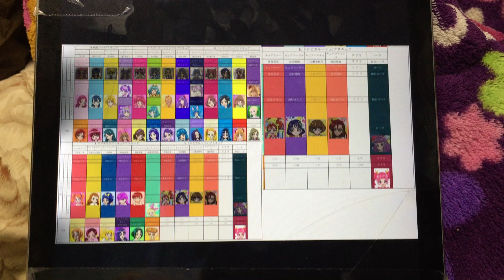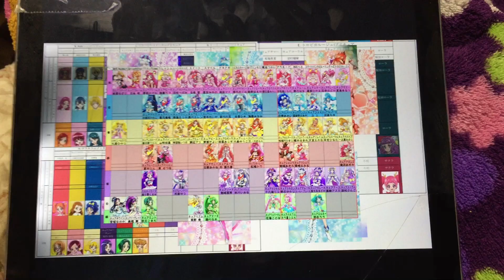プリキュアの衣装チェンジにての動画だぜ！ (by iPhone6 Sephiroth Channel From Rockman)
Title Video : プリキュアの衣装チェンジにての動画だぜ！ (by iPhone6 Sephiroth Channel From Rockman)
Date Video : 2021/2/6/Saturday “6 February 2021”
Today Date Video : 2021/2/6/Saturday “6 February 2021”
Video Count : 765

💝 プリキュアやその衣装のキャラクター一覧 💝
キュアホイップ ： キュアミューズ
キュアカスタード ： キュアブロッサム
キュアジェラート ： キュアピース
キュアマカロン ： キュアフォーチュン
キュアショコラ ： キュアミント
※キュアパルフェ ： キュアロゼッタ
キュアエール ： キュアサニー
キュアアンジュ ： キュアラブリー
キュアエトワール ： キュアマーメイド
※キュアアムール ： キュアメロディ
キュアスター ： キュアトゥインクル
※キュアミルキー ： キュアベリー
キュアソレイユ ： キュアソード
キュアセレーネ ： キュアプリンセス
※キュアコスモ ： キュアビート
キュアグレース ： キュアレモネード(5GoGo!)
キュアフォンテーヌ ： キュアマリン
キュアスパークル ： キュアマシェリ
キュアアース ： キュアリズム
キュアサマー ： ？？？？？
キュアコーラル ： ？？？？？
キュアパパイヤ ： ？？？？？
キュアフラミンゴ ： ？？？？？
※ローラ ： サクラ(ドリームスターズ!)

💝 けいおん!やその衣装のキャラクター一覧 💝
01[001] ★ 平沢唯 ： 『まじこい（真剣で私に恋しなさい!）』の椎名京
02[002] ★ 秋山澪 ： 『革命機ヴァルヴレイヴ』の流木野サキ
03[003] ★ 田井中律 ： 『あみたん娘』のカノン
04[004] ★ 琴吹紬 ： 『ビビッドアーミー』のアリア
05[005] ★ 中野梓 ： 『干物妹!うまるちゃん』のUMR（土間うまる）
06[006] ★ 山中さわ子 ： 『ストリートファイター』のコーリン
07[007] ★ 平沢憂 ： 『干物妹!うまるちゃん』のうまるちゃん（土間うまる）
08[008] ★ 真鍋和 ： 『マンガ家さんとアシスタントさんと』のアシスさん（足須沙穂都）
09[009] ★ 鈴木純 ： 『真・女神転生 デビルチルドレン 黒の書/赤の書』のミライ（要未来）
10[010] ★ 曽我部恵 ： 『アイドルマスター シンデレラガールズ』の「恋が咲く季節」にある喜多見柚
11[011] ★ 星野ひとみ ： 七瀬くるみ
12[012] ★ ラヴ・クライシス（マキ） ： 『からかい上手の高木さん』及び『今日も西片君は高木さんに見透かされてる』の高木さんのジャージ姿
13[013] ★ ラヴ・クライシス（アヤ） ：『魔法使いサリー』の夢野サリー
14[014] ★ ラヴ・クライシス（シホ） ： 『からかい上手の高木さん』及び『今日も西片君は高木さんに見透かされてる』の高木さん
15[015] ☆ 若王子いちご ： 『あみたん娘』のセシル
16[016] ☆ 野島ちか ： 『ジュエルペット』のルビー(マジカルチェンジ)
17[017] ☆ 中西とし美 ： 『とある魔術の禁書目録［とある魔術のインデックス］』の御坂美琴（サンタの衣装）
18[018] ☆ 中島信代 ： 『ジュエルペット』のガーネット(マジカルチェンジ)
19[019] ☆ 土屋愛 ： 『ボーカロイド（プロセカ）』の小豆沢こはね
20[020] ☆ 近田春子 ： 『ポプテピピック』のポプ子
21[021] ☆ 立花姫子 ： 『ガールフレンド(仮)』のクロエ・ルメール
22[022] ☆ 瀧エリ ： 『Re:ステージ!』の月坂紗由
23[023] ☆ 高橋風子 ： 『鬼滅の刃』の甘露寺蜜璃
24[024] ☆ 砂原よしみ ： 『ポプテピピック』のピピ美
01[025] ☆ 清水響子 ： 『カードキャプターさくら』の木之本桜（テニスの衣装）
02[026] ☆ 島ちずる ： 『VOICEROID+』の京町セイカ
03[027] ☆ 柴矢俊美 ： 『ミニオン（怪盗グルーシリーズ）』のマーゴ・グルー
04[028] ☆ 佐野圭子 ： 『ローゼンメイデン』の雛苺
05[029] ☆ 佐藤アカネ ： 『鬼滅の刃』の栗花落カナヲ
06[030] ☆ 佐々木曜子 ： ？？？？？
07[031] ☆ 桜井夏香 ： ？？？？？
08[032] ☆ 佐久間英子 ： ？？？？？
09[033] ☆ 佐伯三花 ： 『魔法少女まどか☆マギカ』の巴マミ
10[034] ☆ 巻上キミ子 ： ？？？？？
11[035] ☆ 松本美冬 ： ？？？？？
12[036] ☆ 三浦一子 ： ？？？？？
13[037] ☆ 宮本アキヨ ： ？？？？？
14[038] ☆ 矢田ますみ ： 『日常』のゆっこ（相生祐子）
15[039] ☆ 飯田慶子 ： ？？？？？
16[040] ☆ 遠藤未知子 ： ？？？？？
17[041] ☆ 太田潮 ： ？？？？？
18[042] ☆ 岡田春菜 ： 『ボーカロイド（プロセカ）』の天馬咲希
19[043] ☆ 菊池多恵 ： 『ミニオン（怪盗グルーシリーズ）』のミニオン（コスチューム版）
20[044] ☆ 木下しずか ： 『カードキャプターさくら』の木之本桜
21[045] ☆ 木村文恵 ： 『スーパー戦隊シリーズ（烈車戦隊トッキュウジャー）』のカグラ
22[046] ☆ 小磯つかさ ： 『スーパー戦隊シリーズ（騎士竜戦隊リュウソウジャー）』のアスナ
23[047] ☆ 和嶋まき ： 『ゼルダの伝説シリーズ』のゼルダ姫（テニスの衣装）
24[048] ?

《各シリーズ一覧》
A. ロックマンシリーズ（本家）とプリキュアシリーズ
B. ロックマンXシリーズとディズニー（ディズニープリンセス）
C. ロックマンDASHシリーズとガールズ×戦士シリーズ（ひみつ×戦士ファントミラージュ!とポリス×戦士ラブパトリーナ!など）
D. ロックマンエグゼシリーズとプリティーシリーズ（キラッとプリ☆チャンなど）
E. 流星のロックマンシリーズとアイカツ!
F. ロックマンゼロシリーズとディズニー（ちいさなプリンセスソフィア等）
G. ロックマンゼクスシリーズとラブライブ!
H. ロックマンXoverと美少女戦士セーラームーン

《各シリーズ一覧DX》
1. ロックマンシリーズ（本家）とプリキュアシリーズ
2. ロックマンXシリーズとディズニー（ディズニープリンセス）
3. ロックマンDASHシリーズとガールズ×戦士シリーズ（ひみつ×戦士ファントミラージュ!とポリス×戦士ラブパトリーナ!など）
4. ロックマンエグゼシリーズとプリティーシリーズ（キラッとプリ☆チャンなど）
5. 流星のロックマンシリーズとアイカツ!
6. ロックマンゼロシリーズとディズニー（ちいさなプリンセスソフィア等のディズニージュニア系）
7. ロックマンゼクスシリーズとラブライブ!
8. ロックマンXoverと美少女戦士セーラームーン
9. ストリートファイターシリーズとスーパー戦隊シリーズ
10. ファイナルファイトシリーズと仮面ライダーシリーズ
11. CapcomFightingJamとウルトラシリーズ（ウルトラマン）
12. モンスターハンターシリーズとおジャ魔女どれみ
13. 魔界村シリーズと魔女っ子メグちゃん
14. ロストプラネットシリーズとガールズ&パンツァー
15. エクストルーパーズとディズニー（トイ・ストーリーを含むピクサー・アニメーション・スタジオ系）
16. ヴァンパイアシリーズとジュエルペット
17. 戦国BASARAシリーズとTokyo7thシスターズ
18. ウォーザードシリーズと魔法少女まどか☆マギカ
19. ストライダー飛竜とバンドリ！ガールズバンドパーティー！
20. ポケットファイターとけいおん!